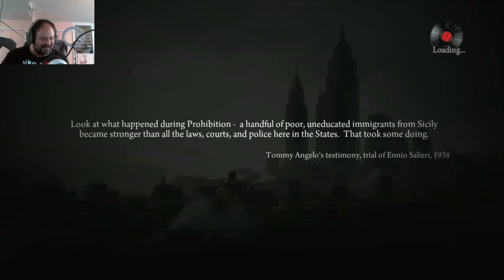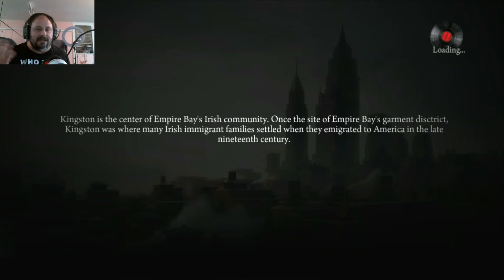Mafia 2 | Definitive Edition | Part 8 | Twitch Stream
All donations are used to purchase equipment and games to enhance the channel and its content.